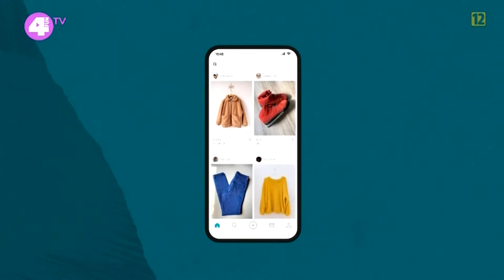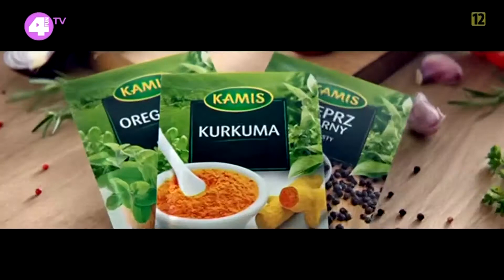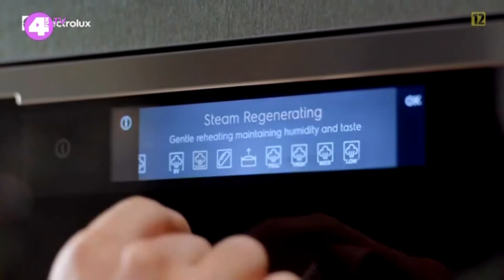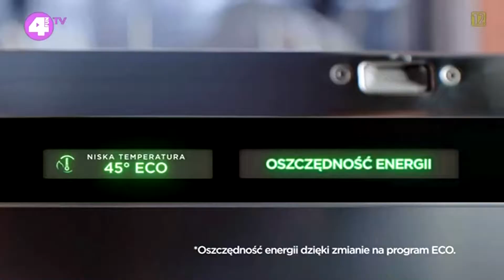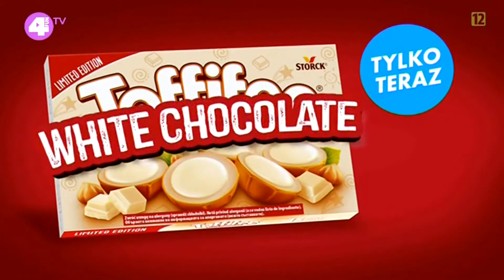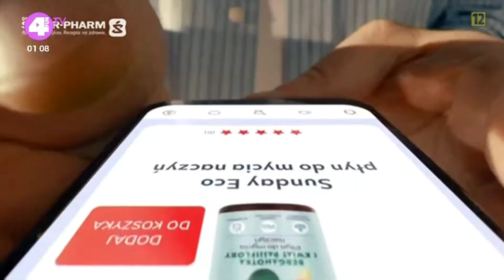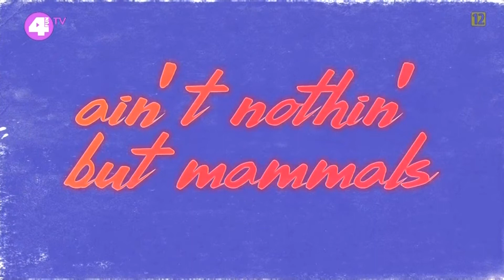4FUNTV - 30-10-2022 - Fillery, Reklamy, Dżingle